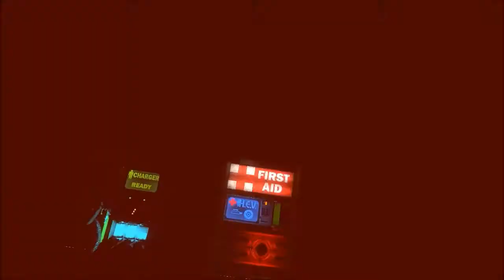Black Mesa Source part 9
Задержание